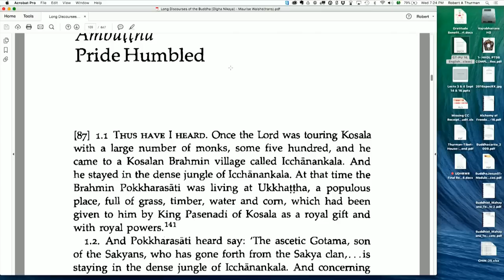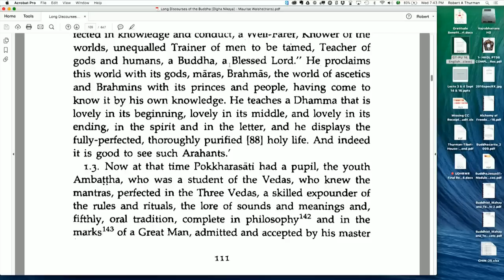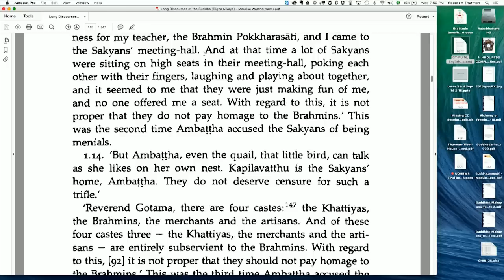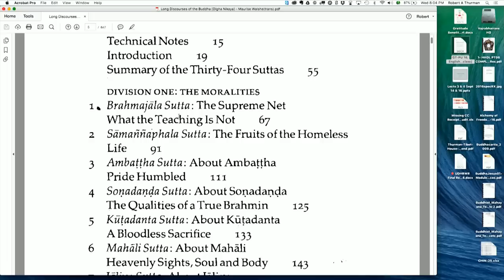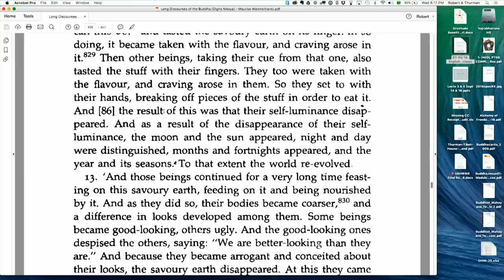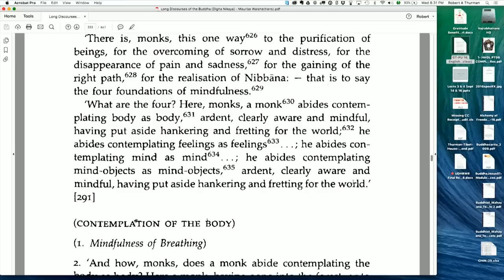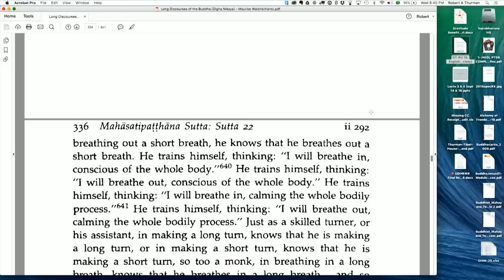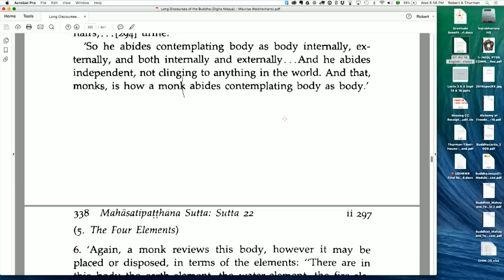What is Theravada? Robert A.F. Thurman : Buddhism Explained Force For Good Class Series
This teaching is apart of the on-going "Force For Good: Buddhist Sources as Beyond Buddhist Religion" Class series at the evening class "Theravada Suttas: Basic Buddhism."